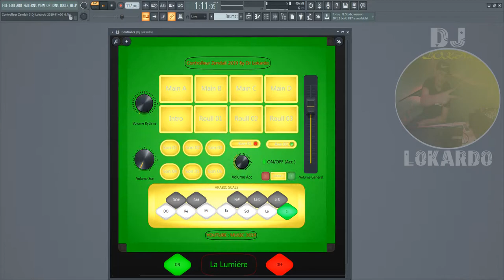Controlleur Zendali V2 2019 By Dj Lokardo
البروجي غير مكتمل 50% فقط مع الوقت إن شاء الله سأضع روابط التحميل

.* [Les Packs Boite à Rythme] *.

.* [ لمتابعتنا على : ] *.

Rythme Zendali
Rythme Staifi
Boite à Rythme Staifi
Boite à Rythme Zendali
Controlleur Zendali
Controller Zendali
Control Surface